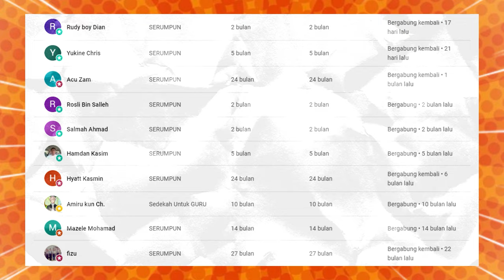💥Wanita Malaysia ini iri Pada Indonesia.!⁉️Prof Asal Malaysia Ini ungkap hal ini‼️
TERKEJUT‼ Profesor Malaysia Bagi Jawaban ini⁈ Ternyata Ini Sebab Indonesia Berbeza Dengan Malaysia⁈

GAES BANTU SUPPORT CHANNEL KITA :

+ @CAKMOJIB TV
+ @KEBUN CAKMOJIB